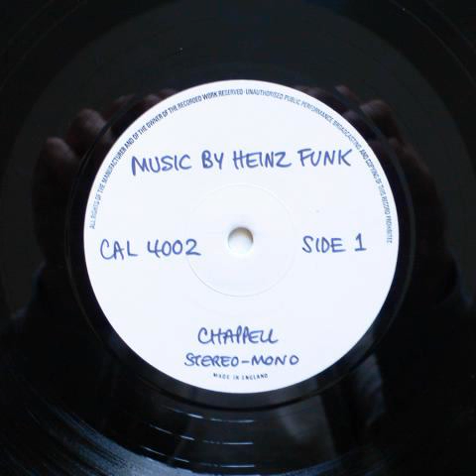Heinz Funk Electric Combo - Barockesse